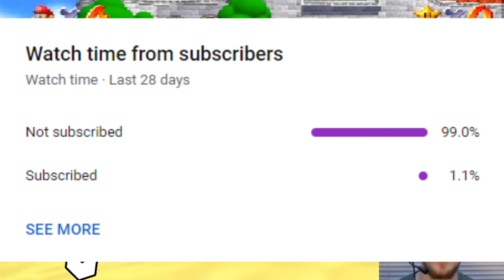Playing Super Mario 64 without breathing part 2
This is an edited version of the evening livestream I recorded on December 17th, 2023. Anyone who thinks that they can beat my record, give it a try for yourself!

The Game Shark Cheat Code is:
81253B3C 2400